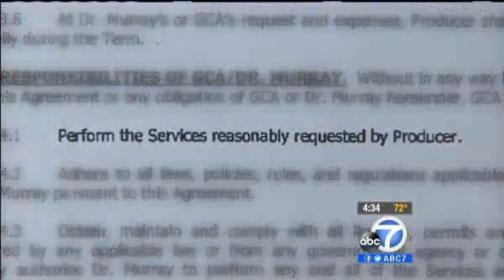AEG Live CEO Michael Jackson lawsuit is extortion attempt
The head of AEG testified Tuesday that he thought the lawsuit filed by Michael Jackson's mother was an extortion attempt.